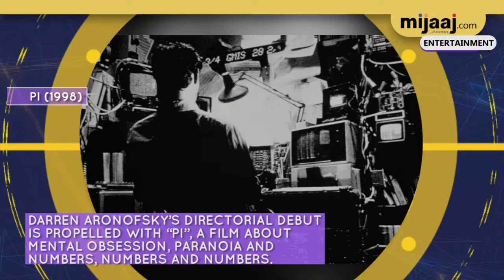Some of the best films narrating Schizophrenia | Mijaaj Entertainment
Images all are taken form Google Image search and using advance image search option.